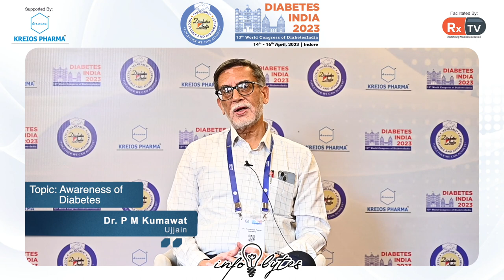Dr. P M Kumawat on Topic: Awareness of Diabetes | Info Bytes | Diabetes India 2023, Indore